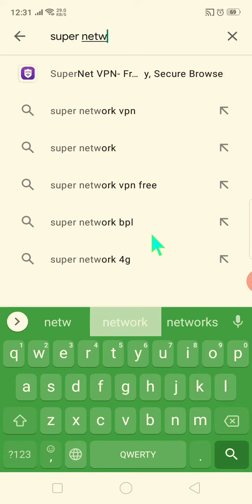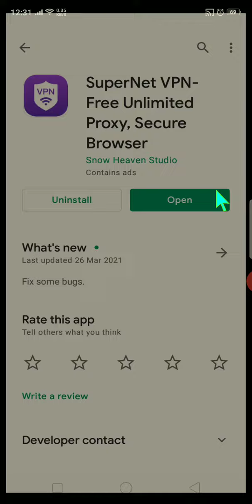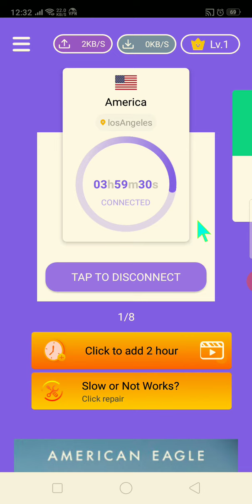របៀបភ្ជាប់ប្រើ VPN អាមេរិច Super Network VPN 100% , How to connect to Super Network VPN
This video is talking about how to get money from website ezylike .When you see this video please watch and subscribe and like too.please enjoy this video, thanks..    When you see this video please watch and subscribe and like too.please enjoy this video, thanks